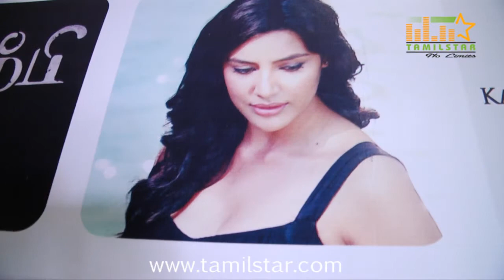Arima Nambi Movie Audio Launch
Arima Nambi Movie Audio Launch held on 13th Apr 2014 at Sathyam Cinemas, Chennai.